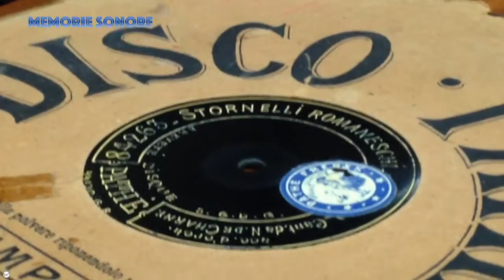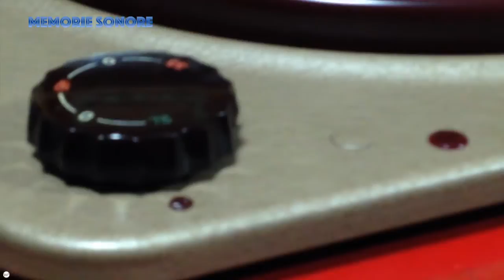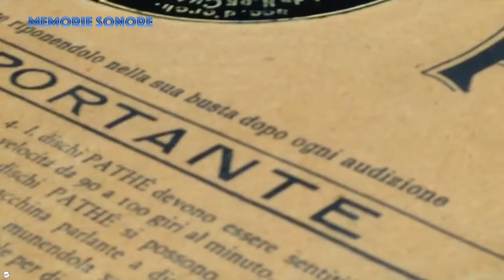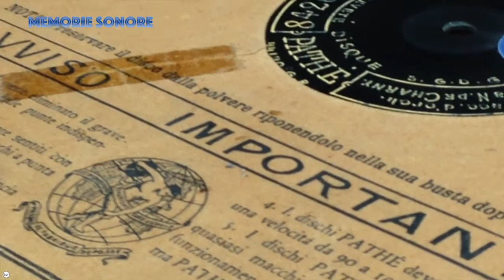ep.10 Il disco, nascita ed evoluzione | MEMORIE SONORE con Mirco Roppolo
Mirco ci spiega la nascita e l'evoluzione del disco, il supporto - oggi vinilico (su cui vengono stampati i fonogrammi) - che ha fatto la storia dello scorso secolo e che oggi non solo è ancora usato ma sta vivendo una seconda giovinezza.